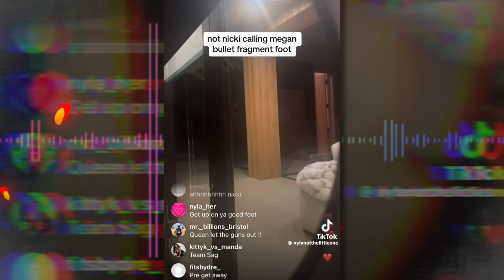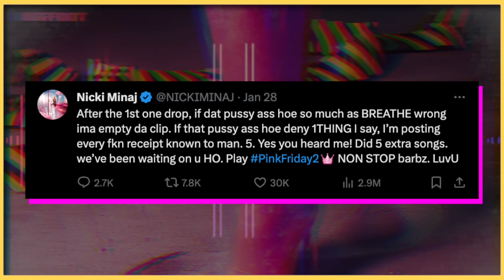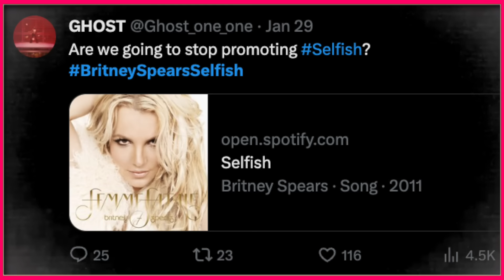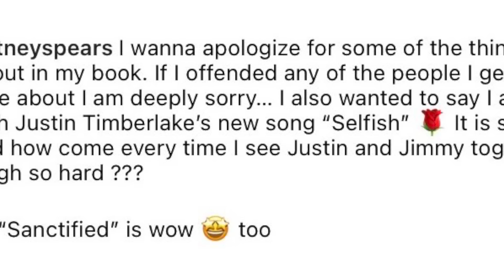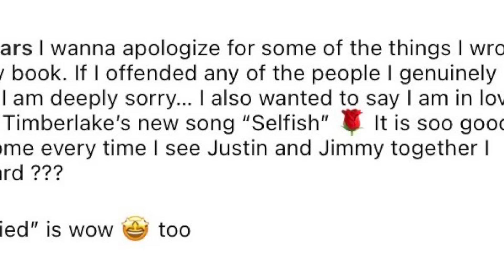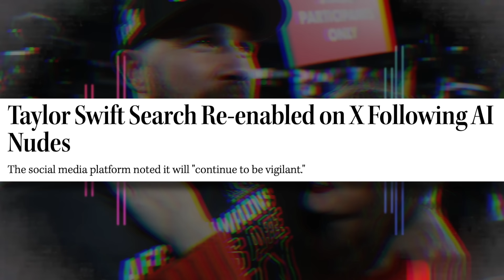ปะทะเดือด! Nicki Minaj ฟาดฝีปากเดือดกับ Megan Thee Stallion อีกครั้ง | Ur Music Gossip Ep.180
Ur Music Gossip Ep.180
0:00 - Intro
0:46 - Nicki Minaj ปะทะเดือดกับ Megan Thee Stallion อีกครั้ง
3:05 - ศึกเพลง Selfish ของ Justin Timberlake และ Britney Spears
5:43 - ประเด็นรูปเปลือยของ Taylor Swift จาก AI
8:05 - Outro